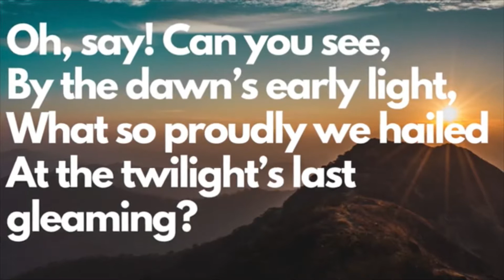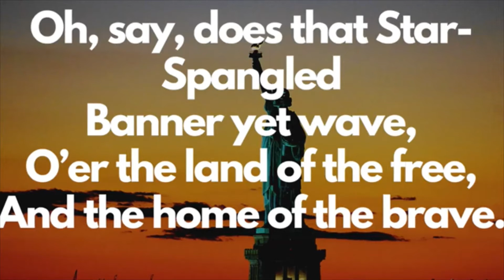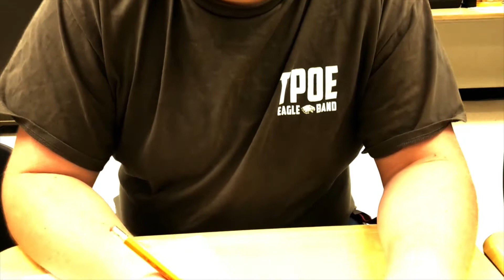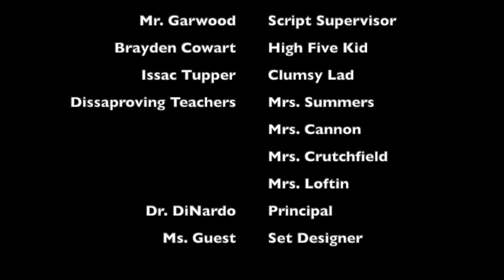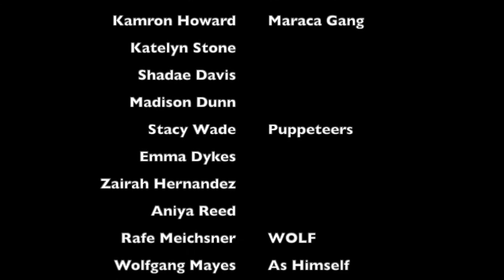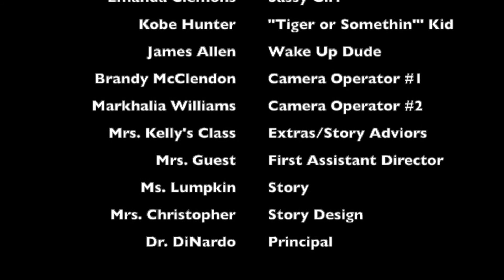April 22, 2022 News show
Getting Ready for Milestones